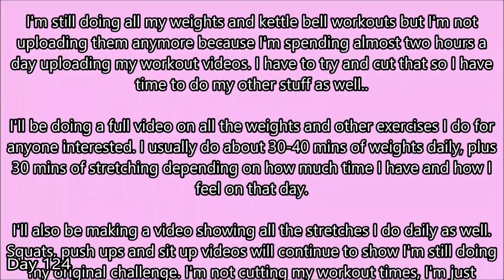2017 Fitness Challenge 100 Squats, 100 Sit Ups, 100 Push Ups daily for a year Day 124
I don't have a Patreon or anything, (I may get one when I reach 1000 subscribers, assuming I do get that far lol) but anyone who wants to donate to my channel can do so through Paypal

Donations go towards better keep fit clothes and equipment and eventually a better camera and lighting.

I've changed the way I'm uploading these videos. I'm still 100% on board with my original challenge, and still doing my full workout..

However I'll no longer be uploading the whole thing every day, just a condensed version of what I'm doing with a bit of everything.

The reason for this is, that it takes so long to edit and upload I have no time to do my other videos.

I want to get back to doing my daily Blackpool videos, and also add some DIYs and more of my doll collection vids as well.

Keep fit and stretching vids will still be uploaded, they will just be shorter. i hope you guys understand that I'm not flaking out on my challenge.

Welcome to my Get Fit videos. These videos are posted so I can keep track of my own personal goal to get fit and tone up..

The plan is to set myself the challenge of 100 Squats, 100 sit-ups and 100 push ups daily.

I'm no longer going to be uploading separate videos of my weight, kettle bells and other stuff. i'll just be putting those on the end of these videos so it will be just one daily from now on. I'll still be doing all the stuff though.

My sit ups are definitely feeling like they are going better now. My stomach feels so much stronger, though appearance wise I still don't see a lot of difference.

I'm posting my daily videos to hopefully motivate myself and keep going for the whole year, and I think it will be interesting for me to be able to look back on older videos to see if my strength, posture, fitness, technique improves over the coming year..

So.. personal goals.. I want to be able to manage 100 push-ups easily..  and I want to be able to do a handstand unaided..

I'm also adding kettle bells and hand weights and stretching to my daily routine.

Venemy Ft. Emily Jane
Heartbeat